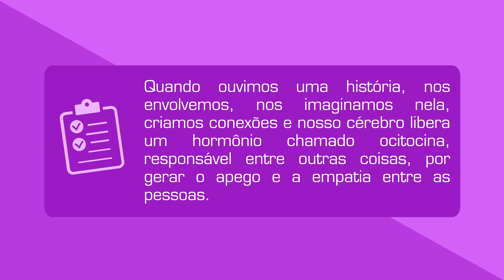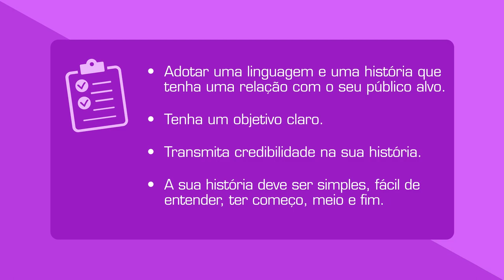Storytelling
Todos nós gostamos de uma boa história. É muito mais interessante e envolvente do que ouvir ou ler apenas uma descrição. Uma boa história é capaz de criar empatia e conexão com quem emite e recebe a mensagem. Conheça mais na trilha Guia de Marketing para Pequenos Negócios.